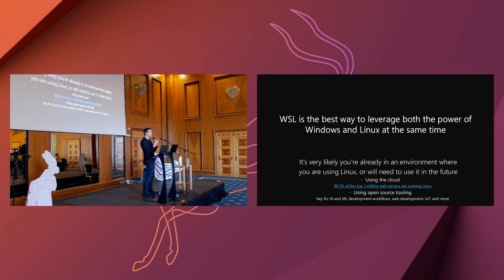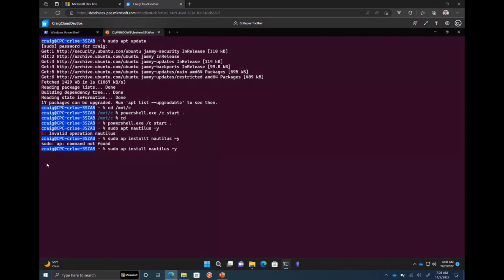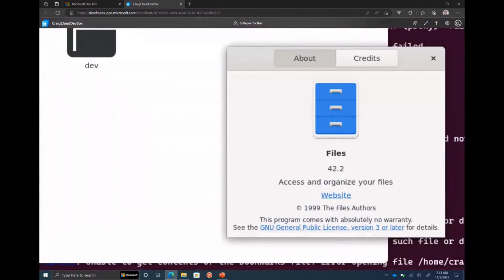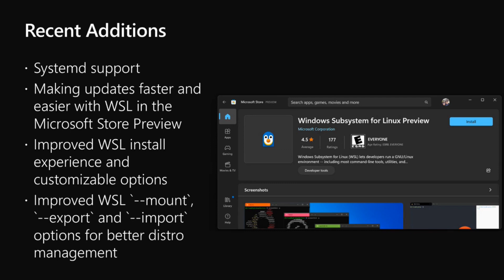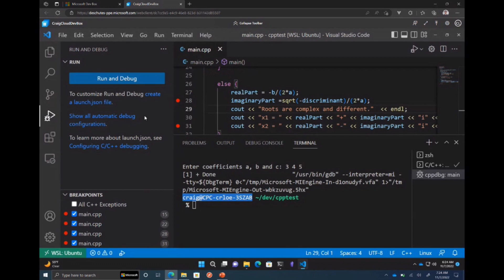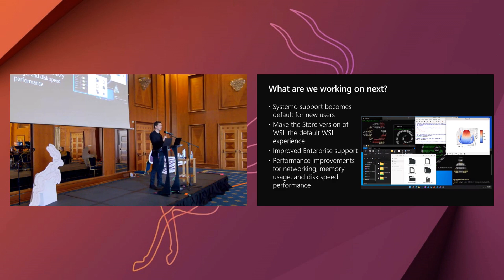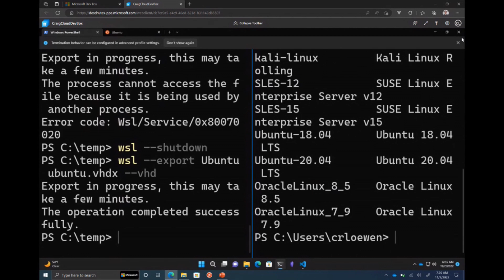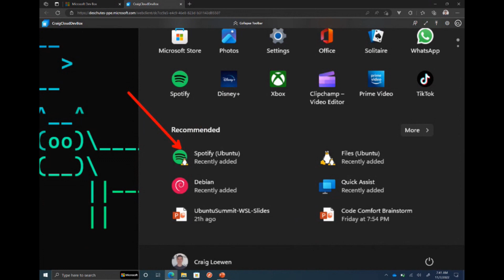Ubuntu Summit 2022 | The Windows Subsystem for Linux WSL Latest updates and future improvements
The Windows Subsystem for Linux WSL   Latest updates and future improvements by Craig Loewen

Join Craig Loewen, the Product manager for the Windows Subsystem for Linux (WSL), to learn more about the latest added features, tips and tricks on how to set up WSL for the best results, and sneak previews at what is coming up next.